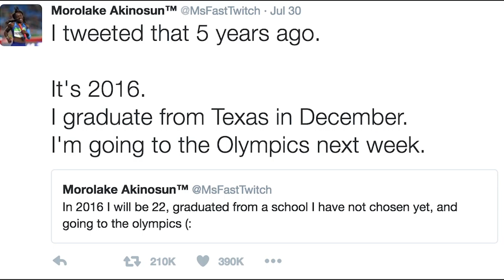Morolake Akinosun Gold Medalist Comes Home